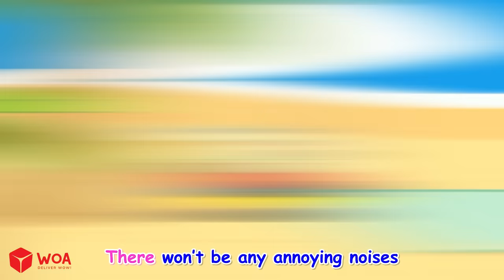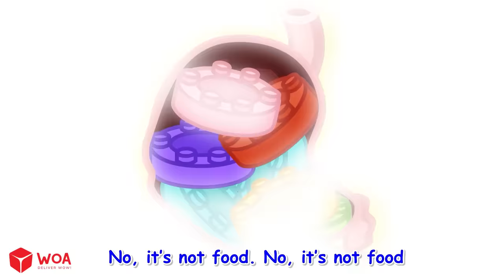Emergency Number Song 🚨 Safety Cartoon 🎶 Baby Songs 👶 Funny Kids Songs by Baby Lucy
Welcome to the music channel for babies: Baby Lucy | Kids Song 🎵

Lovely Lucy is a cute wolf living in a small American village with her parents and friends.
In the eyes of Lucy , all things are alive: you can talk to animals, you can make friends with toys... All the activities can be enjoyed, you can experience different occupations, you can go everywhere and all the unknowns are interesting!

Are you ready to sing, dance and learn with our lovely animated friends?  🎤🌈